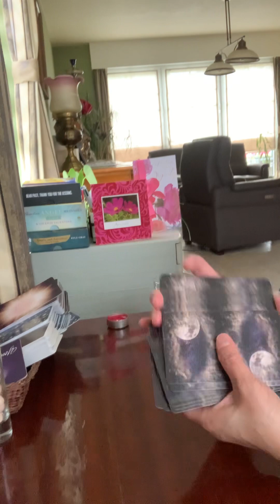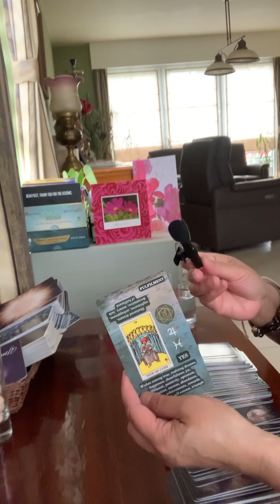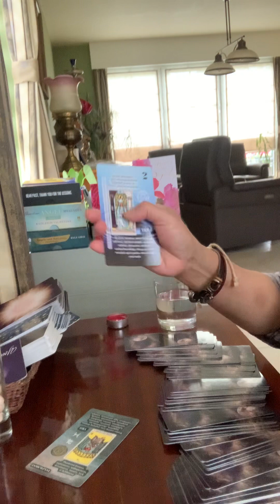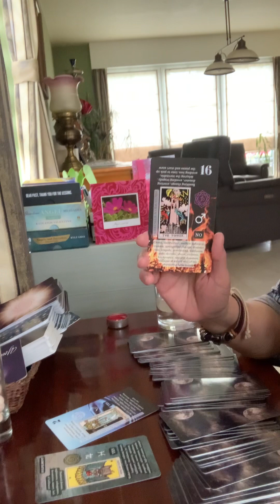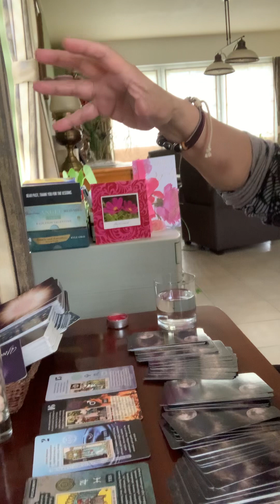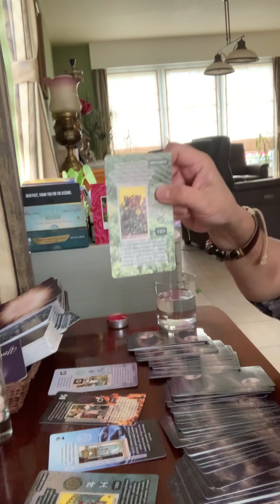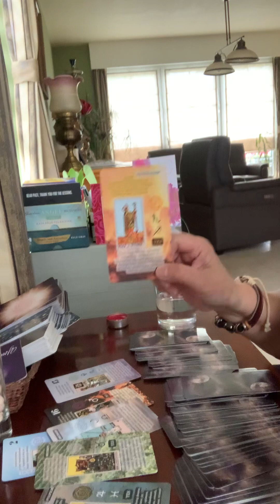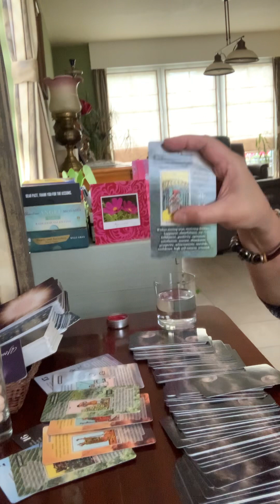Virgo-Ang Kasagutan Na Hinihintay Ninyo-May2023